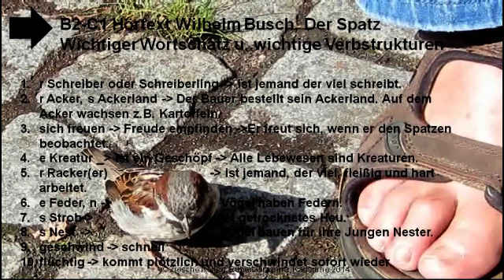B2-C1 Wortschatz u.Strukturen S.01 zu W.Buschs der Spatz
Wir lernen Wortschatz und Strukturen zu Wilelm Buschs Gedicht "Der Spatz".